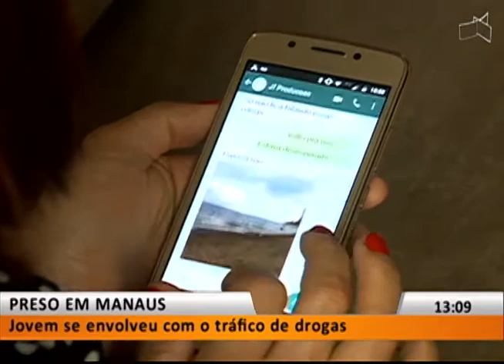JL1 - DE VOLTA PRA CASA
27/11 - João Filipe disse que ia pra Goiânia com amigos.